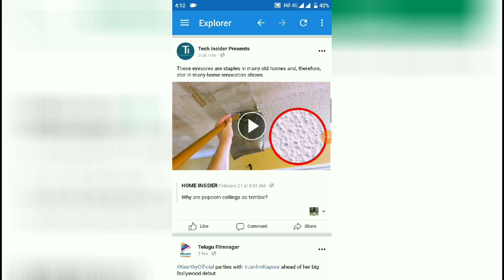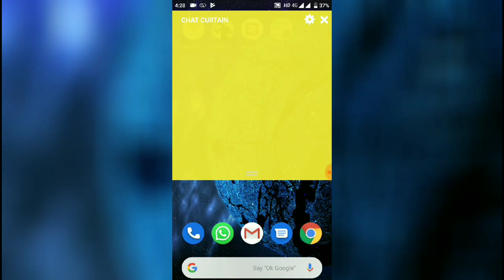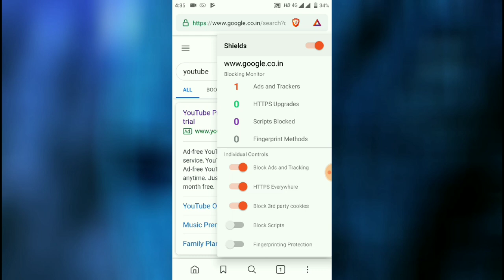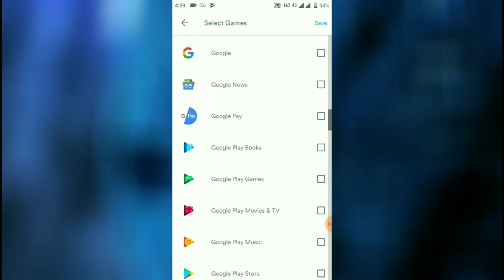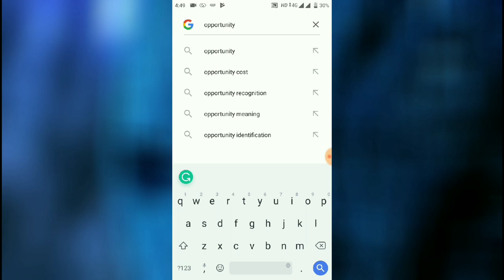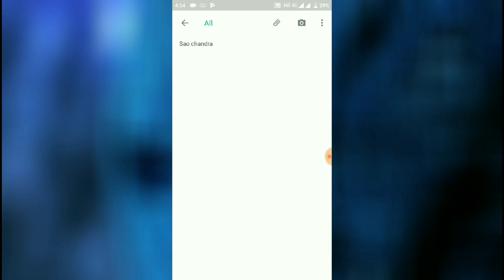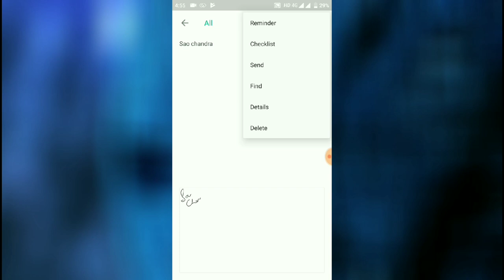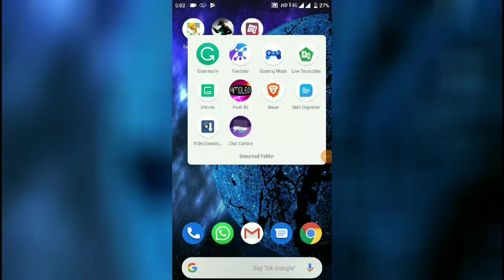Must Try 10 Useful apps for your Android mobile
In this video, you will see 10 Useful apps for your android mobile explained in telugu
Links to download apps: